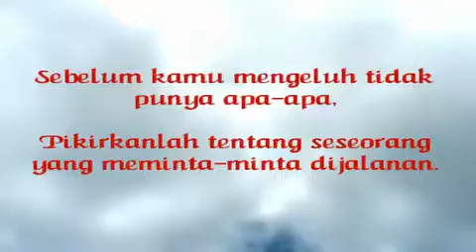Sebelum Kamu Mengeluh Mutiara Hati